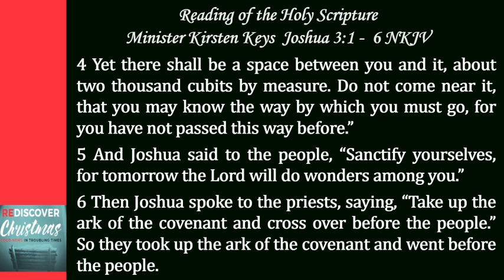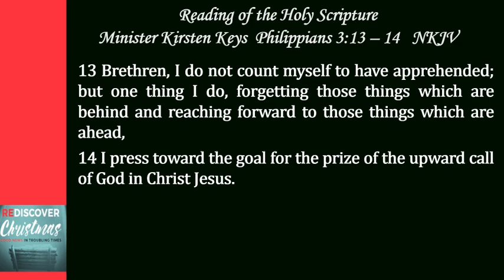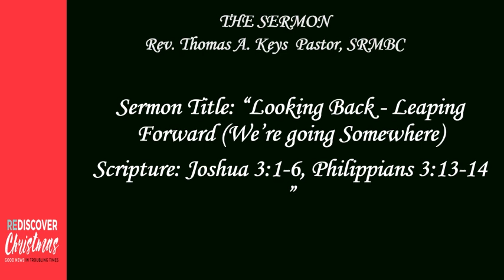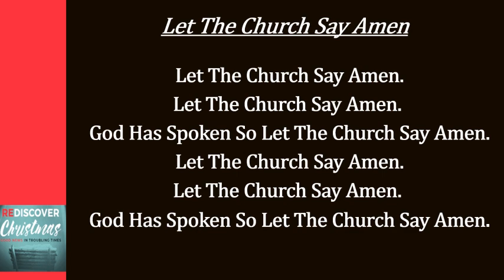SRMBC Service 12272020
SRMBC Service 12/27/2020  The Message: "Looking Back, Leaping Forward (We're Going Somewhere)" Joshua 3:1 - 6, Philippians 3:13 - 14